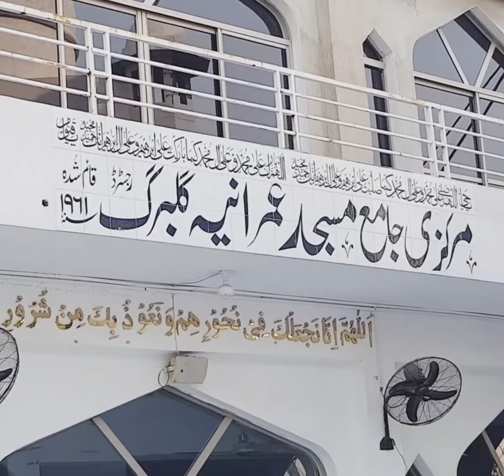Front Elevation Marble Work History jamia imrania Masjid